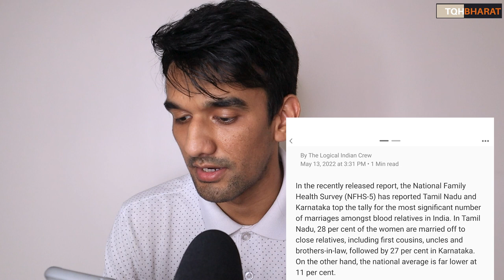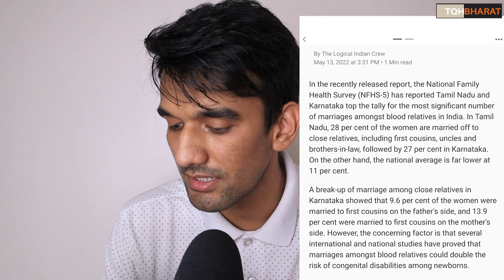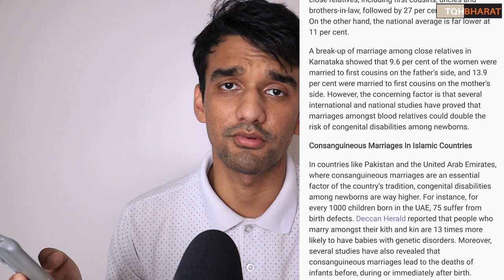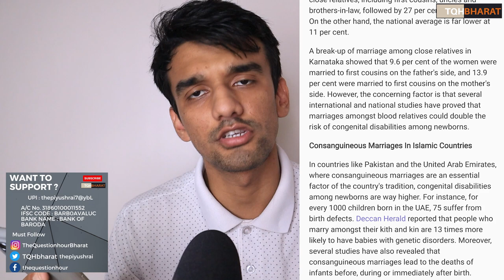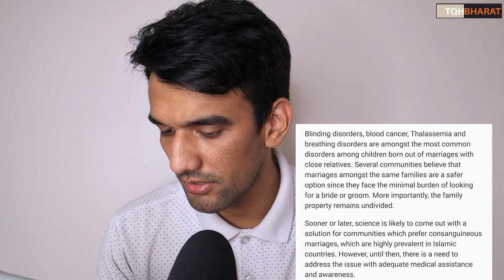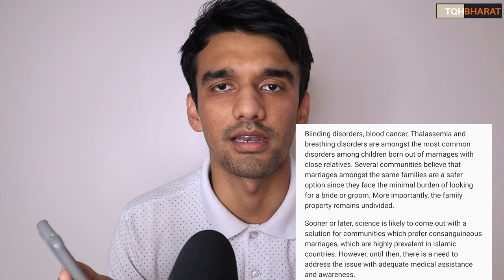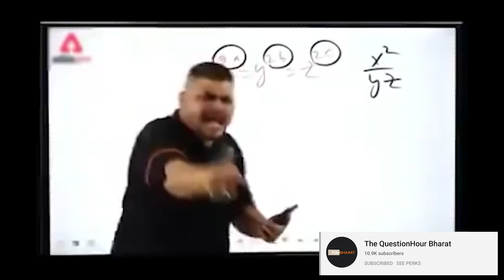marriage in the same bloodline allowed in islamic law but harmful for humanity | Piyush Rai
marriage in same bloodline as per islamic law ?

Is marriage in the same bloodline not good for your health ?

Muslim marriage Islamic Sharia law

03:12  here muslims comes into the picture

Ways to contribute :
UPI : thepiyushrai7@ybL